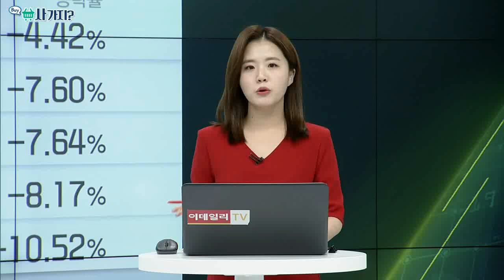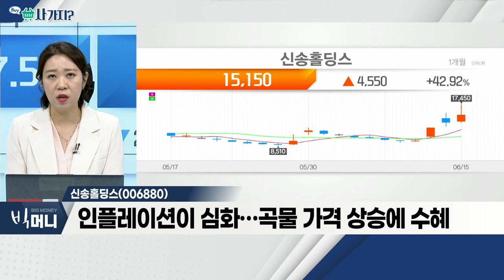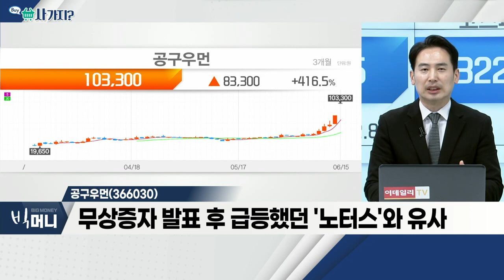신송홀딩스(006880), 공구우먼(366030)_사가지 (20220615)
- 우크라이나 전쟁 장기화… 곡물 가격 급등
- 간장ㆍ된장 등 생산 신송그룹 순수 지주사
- 인플레이션이 심화… 곡물 가격 상승에 수혜

- 보통주 1주당 5주 배정 무상증자 결정
- 액면가 100원ㆍ1836만 500주 신규발행 예정
- 무상증자 발표 후 급등했던 '노터스'와 유사